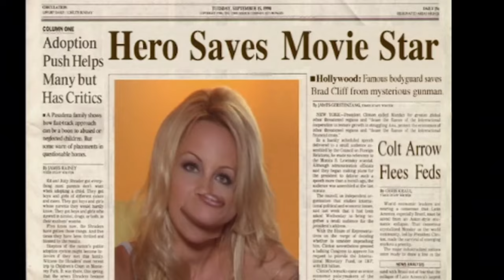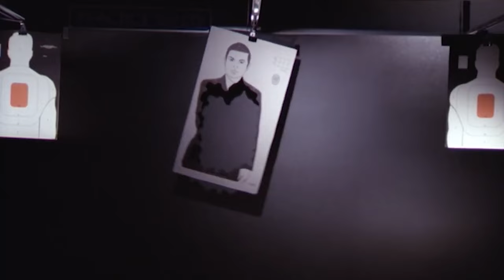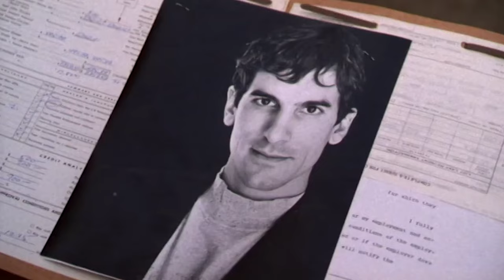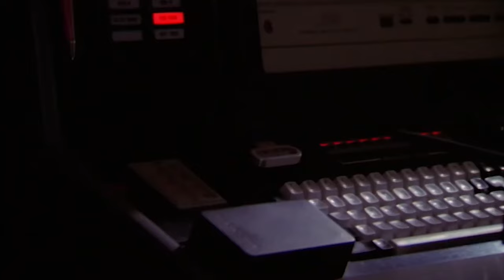V.I.P: What to Do with Vallery When You're Dead (FULL EPISODE) | Rapid Response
SEASON 1 / EPISODE 2: V.I.P. tries to get media mogul Balek as client but ends doing near pro bono protection for a journalist making an exposé on Balek and claiming a car bomb was from Balek.

When Valley Irons accidentally saves a celebrity, she gets mistaken for a bodyguard. She then decides to form a bodyguard agency known as V.I.P.